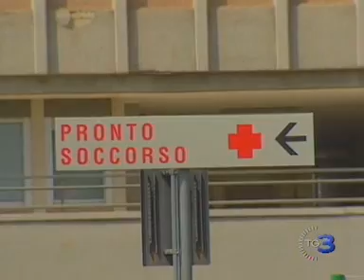AGEVOLAZIONI, IL TAGLIO COLPIRÀ LE FAMIGLIE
La manovra sale a 70 miliardi. Ticket sanitari, tagli a pensioni d'oro e alle agevolazioni fiscali anche per le famiglie. Tensioni sui titoli di stato Servizi di Alessia Schiaffini e Ines Uva